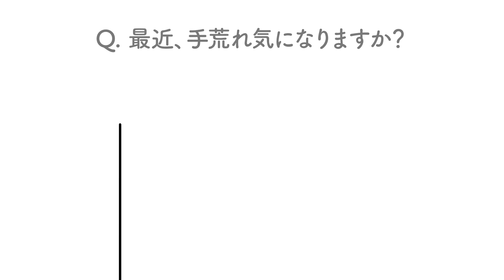【家族で楽しく手荒れケア】SafeHandforMoms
【StayHome × 母の日】
おうち時間が増えて、料理や食器洗いなども増えたお母さんへ。
Oisixから、お母さんの手を守るご提案です。

手荒れを気にすることなく、感染予防に取り組んでいけるように、
家族みんなで助け合いながら、楽しく手荒れケアしませんか？

こちらの特設サイトから、お母さんの手をいたわるコンテンツや、家族で水仕事を楽しむツールなどをご確認いただけます！